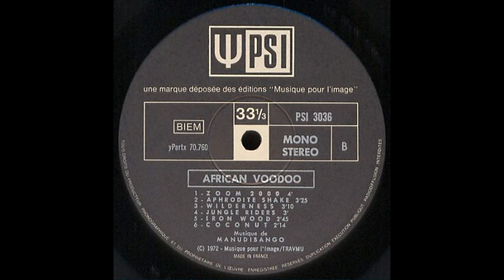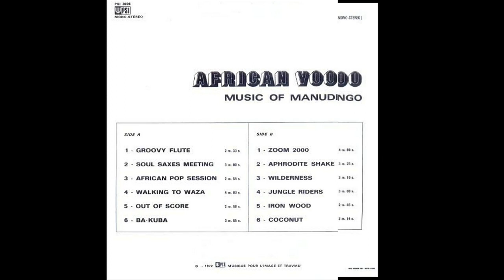Manu Dibango - Iron Wood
LP: African Voodoo (1972)

Bass – Manfred
Drums – Lucien Dobat
Guitar – Slim Pezin
Percussion – Emile Boza
Saxophone – François Jeanneau
Saxophone, Vibraphone, Marimba, Piano, Organ – Manu Dibango
Trombone – Jacques Bolognesi
Trumpet – Yvan Julien

Notes
Fantastic and rare album by Manu Dibango, the Afro Soul Maestro!

These files were recorded in 1971 at Pathé-Marconi studio (Boulogne Billancourt) for professional sound illustration intended for the cinema, television and advertising. The jazzman experimenting with all genres was then beginning to convert solely to what soon to be called “Rare Groove” somewhere between Soul, Jazz and Afro-Funk, with a hint of Latin clave.

In 2019, these tunes have not aged and the sound can be considered as “Huge” by many crate-diggers. These recordings were not supposed to reach the club or radio audience, it was more free sessions, a moment during they can open their imagination and test their “Afro something”, like Manu Dibango call it. Theses recording sessions included the best of the french soul scene at this time, Yvan Julien (Trumpet), Slim Pezin (Guitar), Jacques Bolognesi (Trombone), Lucien Dobat (Drums), Emile Boza (Percussions, Manfred (Bass) and the conductor himself at the vibraphone, marimba, saxophone, organ ...

This album is a wonderful return to the future and should satisfy the need of the Afro-Soul aficionados! We're very happy to celebrate the 86th anniversary of the best French musician in history with one of his best recording reissue!
Code-Barres et Autres Identifiants
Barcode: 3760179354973